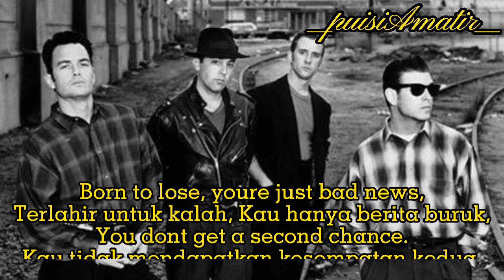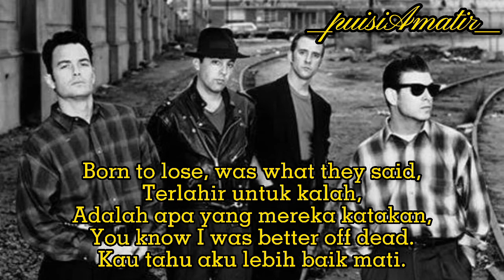Video Lirik [terjemahan] Born to lose - Social Distortion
Birn To Lose

I was brought in this world 1962,
I didn't have much choice you see.
But by the time I was eight,
I could tell it was too late,
I was already barking up the wrong tree.
When I was in school you thought I was a fool,
In trouble,
Breaking all the rules.
I was absent from class,
My daddy spanked my bare ass,
But I sure tried hard to be cool.
Born to lose, was what they said,
You know I was better off dead.
Born to lose, you're just bad news,
You don't get a second chance.
It was a hot summer night in mid July,
A hangover and a black eye.
Your momma said I was a loser,
A dead end cruiser, And deep inside I know that she was right.
I tried to get myself a job
Because that's the way that
Things are, want to have nice
Things and go far, well I'm sorry
Honey, I ain't got much money
But I can sure play this here old
Guitar. As the years went on, I
Made a few mistakes it was a
Trouble bound for this young
Man. The police knockin' at my
Door, "Well he don't live here no
More, and he's playin' in a rock 'n'
Roll band."